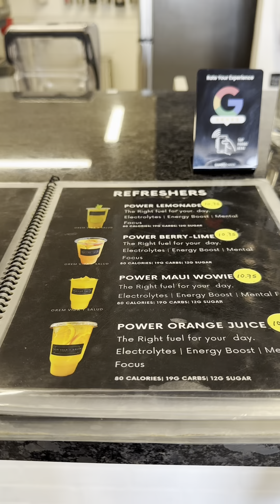Small Business Saturday: Orem Vida Y Salud